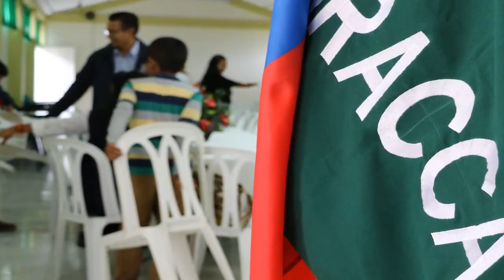Maestría Internacional Comunicación Intercultural - II Cohorte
Este lunes 15 de agosto se dio inicio al segundo cohorte de la Maestría internacional en Comunicación Intercultural con enfoque de género, que facilita la Universidad de la Regiones Autónoma de la Costa Caribe Nicaragüense, en coordinación con la Universidad Autónoma Indígena de Colombia y la Pluriversidad Amautay Wasi de Ecuador, con el auspicio de Norad de Noruega.

Esta oferta académica se hace en el marco de la Red de Universidades Indígenas Interculturales y Comunitarias de Abya Yala, RUIICAY.

Este es un proceso de formación que tiene la finalidad de fortalecer las instituciones de educación superior de Nicaragua, Colombia y Ecuador con la formación del personal de estas universidades.

En total son 18 estudiantes de Nicaragua, Colombia y Ecuador que son parte de este proceso de formación internacional.

Este es el segundo grupo de maestrantes, en tanto, los estudiantes del primer cohorte preparan sus trabajos de investigación para ser presentados como requisito académico y obtener el grado de Maestría.